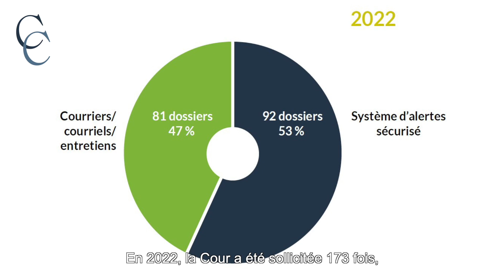Rapport annuel d'activité 2022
En 2022, la Cour des comptes a été sollicitée à 173 reprises. Dans le même temps, elle a traité 183 sollicitations. Comme le souligne l’examen par les pairs mené par la Chambre régionale des comptes Auvergne-Rhône-Alpes, le traitement des communications citoyennes absorbe une part importante et croissante des moyens dont dispose la Cour. Pour ne pas réduire sa capacité d’autosaisine, la Cour travaille en continu à l’amélioration de son processus de traitement de ces dossiers. Le rapport annuel est aussi l’occasion de souligner les interventions d’un type nouveau qu’a menées la Cour, à savoir les missions d’accompagnement et de faire le point sur la mise en œuvre de ses recommandations.
Vidéo réalisée par WM Productions Sàrl.